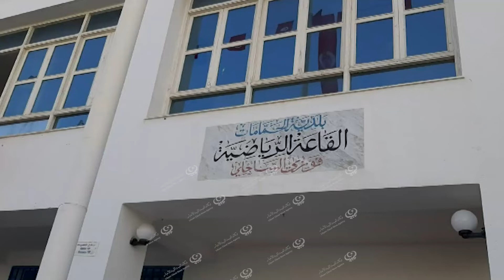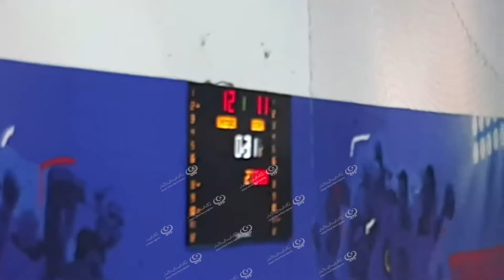تواصل مشاركة منتخب ليبيا لكرة اليد في البطولة الإفريقية LCNA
وكالة الغيمة الليبية للأخبار- الحمامات.
تتواصل مشاركة منتخب ليبيا لكرة اليد في البطولة الإفريقية المقامة بتونس حيث خاض مساء الجمعة مباراته الثانية أمام منتخب انغولا وانتهت المباراة لصالح انغولا بنتيجة 20 مقابل 19، ولازالت حظوظه للترشح للدور القادمة موجودة وذلك بتحقيقه الانتصار في آخر مباراته أمام نيجيريا مساء الأحد بقاعة الحمامات المغطاة وخسارة منتخب الجابون أمام منتخب انغولا.